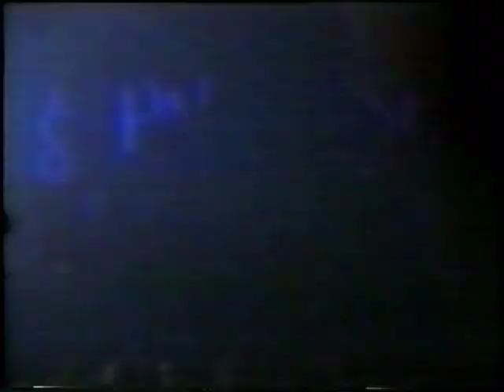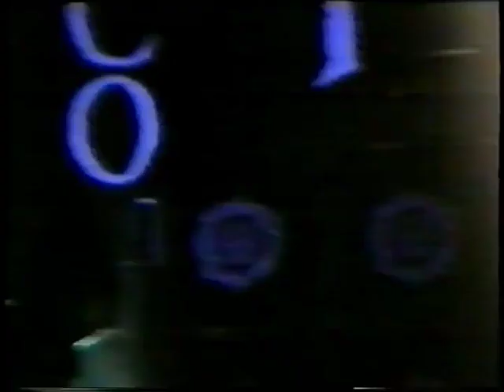PARADISE LOST - Live in Dortmund, Germany 08/03/1994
Live at Musikzirkus in Dortmund, Germany 08/03/1994 (Icon tour)

01. Embers Fire
02. Remembrance
03. Mortals Watch the Day
04. Gothic
05. Your Hand in Mine
06. Widow
07. Sweetness
08. Daylight Torn
09. Forging Sympathy
10. Eternal
11. Joys of the Emptiness
12. As I Die
13. True Belief
14. Pity the Sadness

Nick Holmes:Vocals
Gregor Mackintosh:Guitar
Aaron Aedy:Guitar
Steve Edmondson:Bass
Matthew Archer:Drums

*uploaded from YouTube video
(tag):PARADISE LOST, Musikzirkus, Live in Germany, live footage, live video, music video